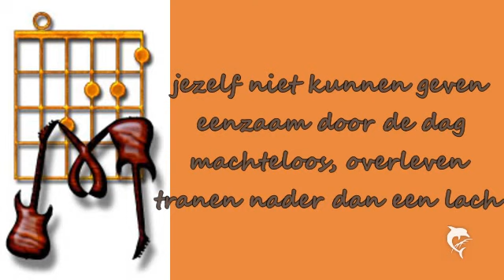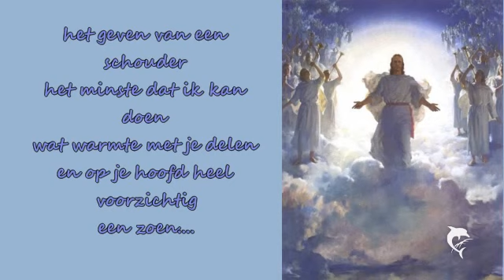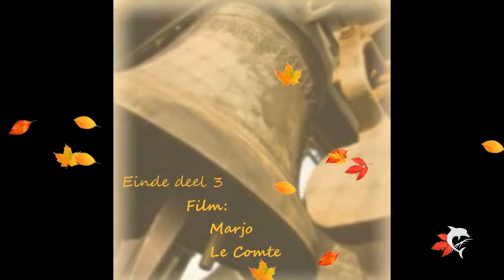carillonconcert 13 maart 2010, deel 3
carillonconcert 13 maart 2010, deel 3 gespeeld door Frank Steijns op het Stadhuiscarillon in Maastricht

Gedicht Marjo Le Comte